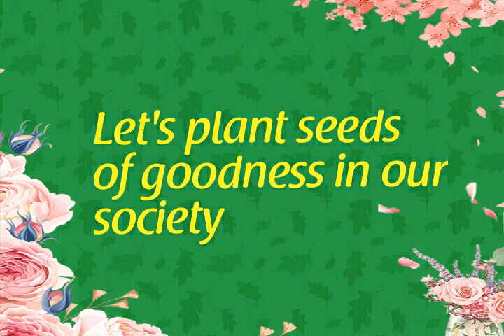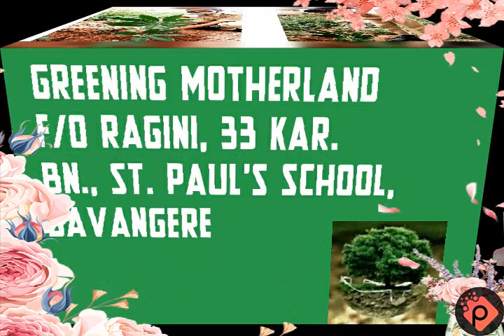My cadets my strength